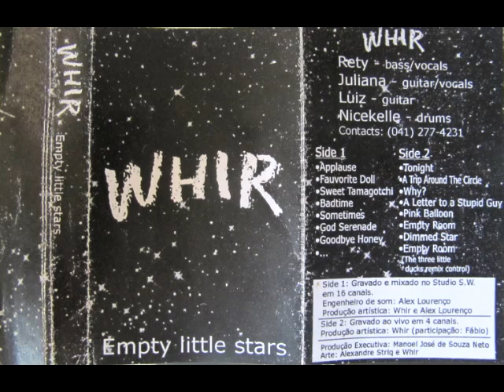Whir - Empty Little Stars (demo tape 1996)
01. Applause
02. Favorite doll
03. Sweet tamagotchi
04. Badtime
05. Sometimes
06. God serenade
07. Goodbye honey
08. ...
09. Tonight
10. A trip around the circle
11. Why?
12. A letter to stupidy guy
13. Pink balloon
14. Dimmed star
15. Empty room